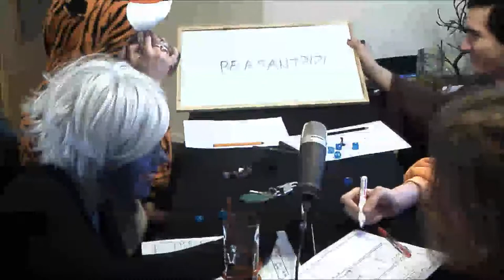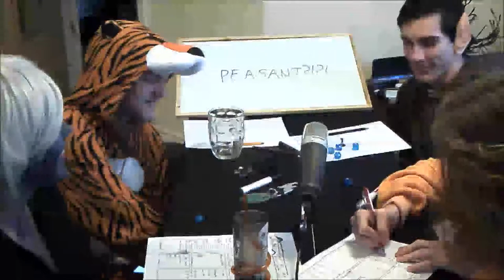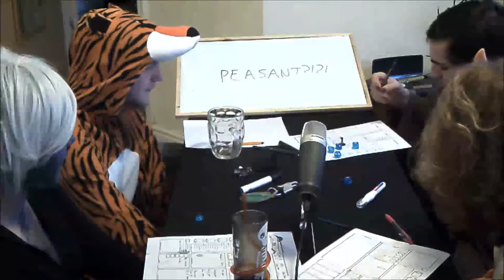Dungeons & DoomPigeons #7 - Noble District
Sarah, Henry (BenoPope), Dave (Havidall) and Josh, play dungeons and dragons in full costume. Today, we gain entry to the Noble District.